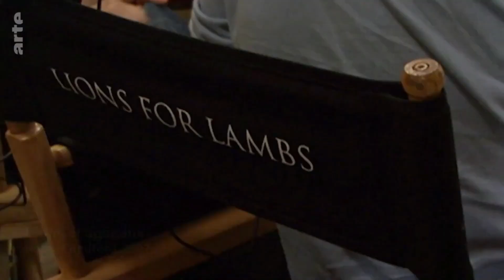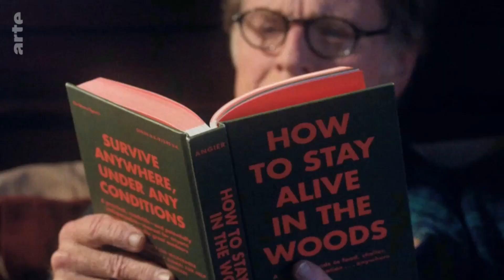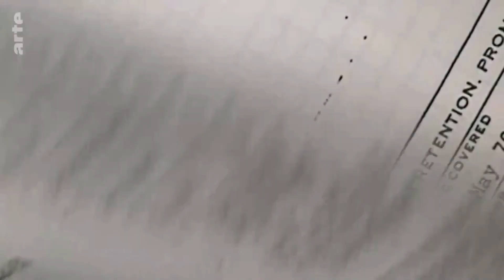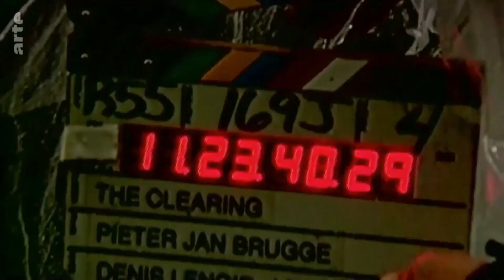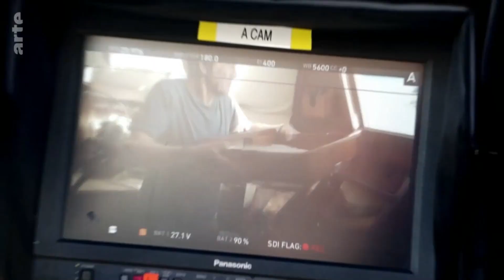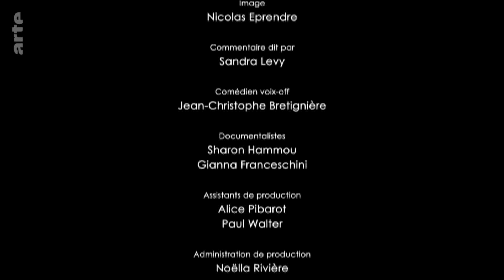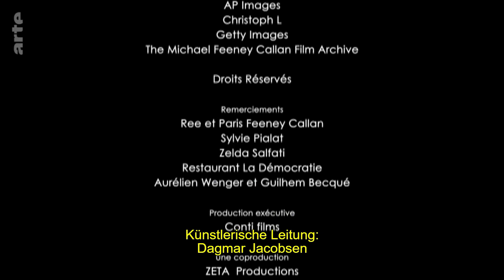Robert Redford - The Golden Look | Ein Portrait Teil 2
Verruchter Liebhaber und verwegener Romantiker: Robert Redford ist der "blonde Engel" in den Armen von Jane Fonda, Mia Farrow, Faye Dunaway und Meryl Streep. Doch der Leinwandveteran ist weitaus mehr als das Sexsymbol mit dem verwuschelten Blondschopf und den stahlblauen Augen. Regisseur, Schauspieler, Freigeist, Träumer und Idealist – Porträt der facettenreichen Leinwandlegende.
Robert Redford lebt seinen (amerikanischen) Traum. Und damit nicht genug. Mit seinen Filmen bringt er auch andere zum Träumen, lässt Träume wahr werden. Blonder Schopf, stahlblaue Augen: Man kennt Bobby als verruchten Liebhaber, idealistischen Anwalt und hippiehaften Antihelden. In der Rolle des schweigsamen Revolverhelden avanciert er schließlich zur Leinwandlegende und ist doch weit mehr als der ewige Sundance Kid. Redford bleibt ein Rebell, der für seine Überzeugungen eintritt – auf dem Regiestuhl und außerhalb der glamourreichen Welt des Films. Denn Redford will weiter träumen – seinen Traum von Menschlichkeit. Er engagiert sich für Natur- und Umweltschutz und tritt für die Rechte der indigenen Bevölkerung ein. Und so wird aus dem Schauspieler Redford erst der Regisseur und schließlich der eiserne Kämpfer für eine bessere Welt. Man könnte sogar sagen, dass seine Schauspielkarriere – so reich und gelungen sie mit über 50 Kino- und 30 TV-Filmen auch gewesen sein mag – nur ein Drittel seines Lebens ausmachte. Bei allem Erfolg bleibt Redford stets der träumende Idealist. 1980 bildet er mit der Gründung des Sundance Institute einen Gegenpol zur Hollywood-Schickeria und verschreibt sich der Förderung unabhängiger Regisseure und Produzenten. Längst gilt das Sundance Film Festival als Treffpunkt für Indie-Produktionen. Michael Feeney Callan, offizieller Biograf und Freund des Schauspielers, blickt zurück auf eine beeindruckende Karriere des Schauspielers und Regisseurs und enthüllt zugleich die poetische Seite des Superstars. Gezeigt werden neben Archivaufnahmen auch Interviewmitschnitte, Filmauszüge sowie bislang unveröffentlichtes Material.

Quelle: ARTE 2019
📺 Inhaber sämtlicher Urheberrechte:
 ⇏  arte.tv